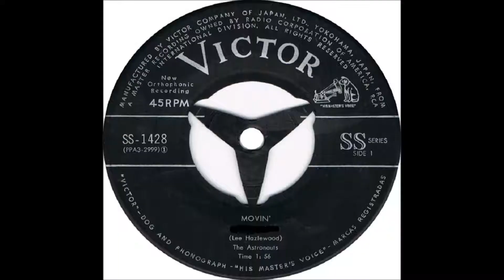The Astronauts - Movin' (1963 single vinyl)